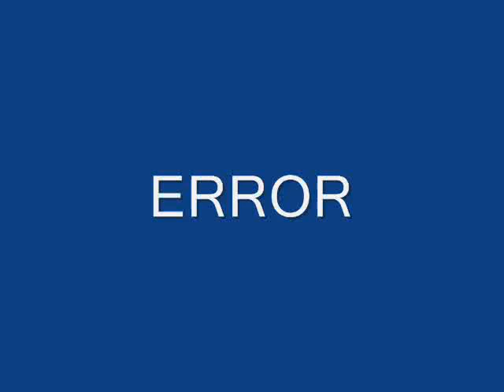Art Error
Art block error.
Forgot the exact words...
But it's kinda funny anyway

Used speakonia to read text I wrote and used Windows Movie Maker to make this short little crapvid lol